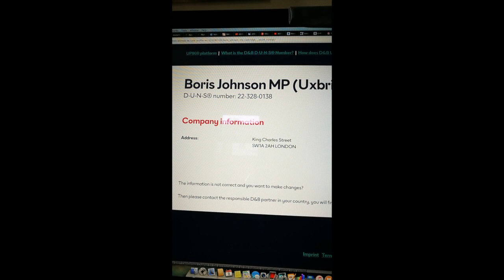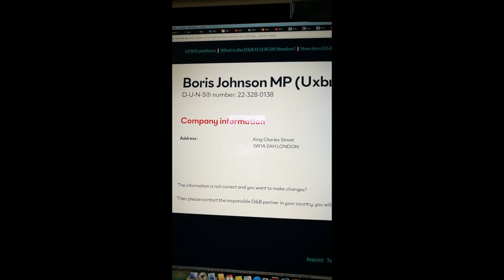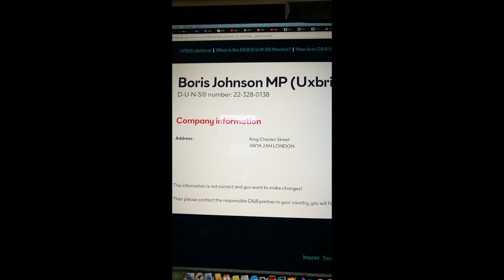What Is Boris Johnson MP?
Boris is not Boris, he is a melting pot. Two of his characters include a bafoon and the other a psychopath.